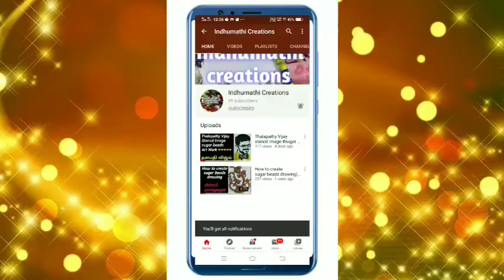Waste jelly cup reuse idea|வேஸ்ட் கப்ப தூக்கிப் போடாதீங்க|best out of waste|tamil craft|wollen craft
Waste jelly cup craft 💞💞வேஸ்ட் கப்ப தூக்கிப் போடாதீங்க